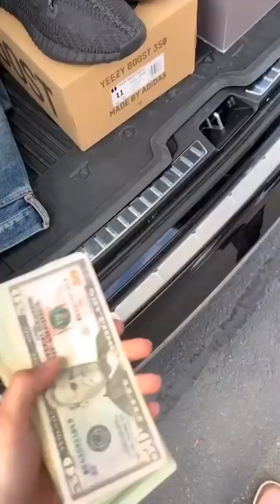CRAZY STEAL! $600 Profit Off a $650 Investment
Resell Starter Kit:

Fan-mail/Artwork please send to:
Sneak City
711 N 35th St.